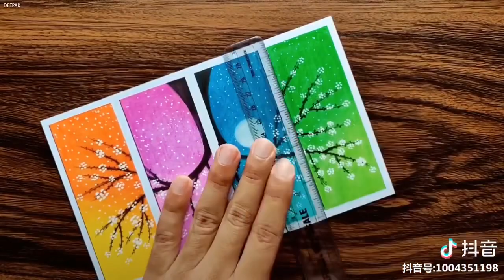Self made crayon art